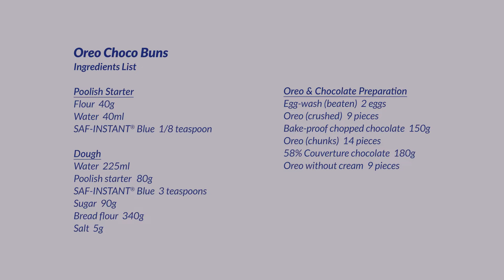Oreo Chocolate Bun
A chocolatey treat that kids will absolutely love. An aromatic, soft, chewy bun filled with crushed Oreo cookies and melted chocolate. A great recipe to get the kids to join in the fun of baking their own breads.